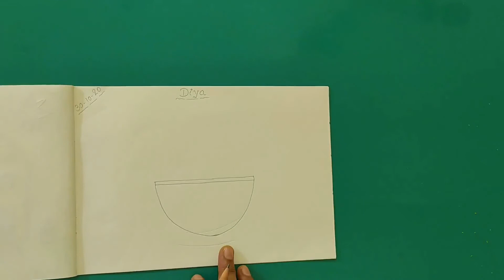Drawing Activity - Diya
This is a step by step video in which the teacher explains the procedure to draw a Diya. Drawing and colouring improve the child's fine motor skills, which is essential for writing. It also improves the child's hand-eye coordination.

Crayons EduCare Ambernath (east) 421501